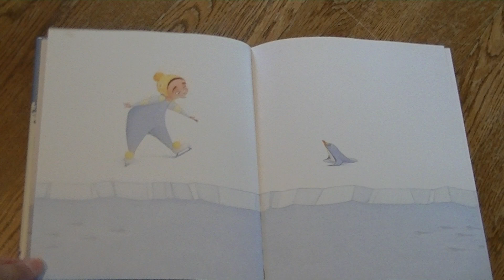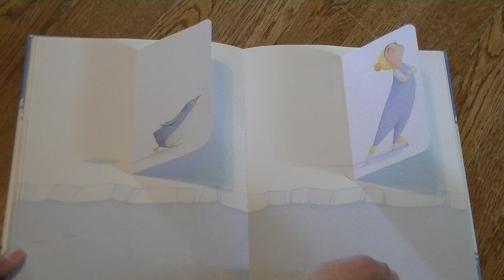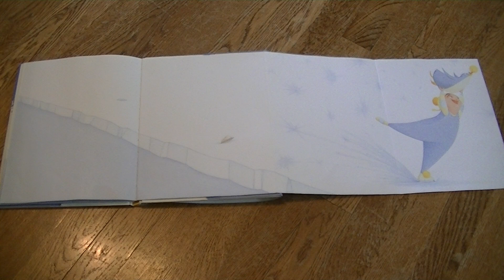Flora and the Penguin